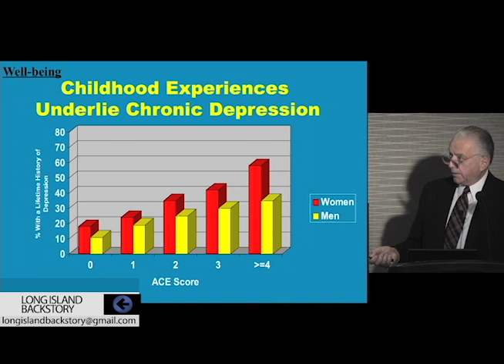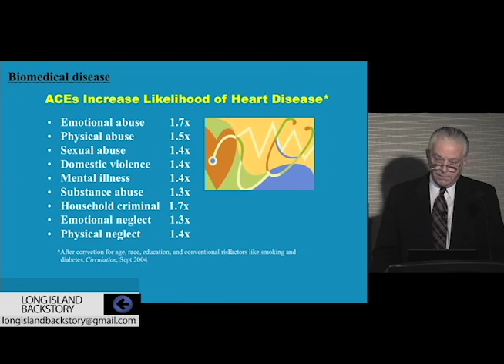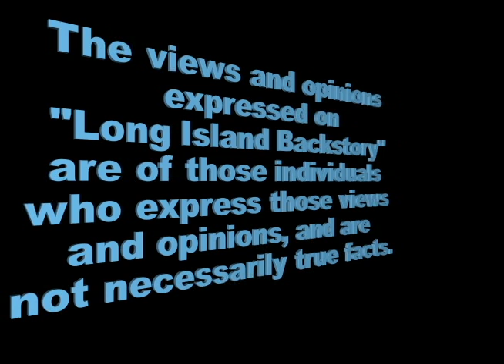Ira Scott, Expert on the ACE Study, as it relates to Family Courts Effect On Children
The CDC-Kaiser Permanente Adverse Childhood Experiences (ACE) Study is one of the largest investigations of childhood abuse and neglect and later-life health and well-being.
The original ACE Study was conducted at Kaiser Permanente from 1995 to 1997 with two waves of data collection. Over 17,000 Health Maintenance Organization members from Southern California receiving physical exams completed confidential surveys regarding their childhood experiences and current health status and behaviors.
The CDC continues ongoing surveillance of ACEs by assessing the medical status of the study participants via periodic updates of morbidity and mortality data.
Mr. Scott, an expert on the ACE Study from Long Island New York explains why anyone going through a divorce or the family courts needs to familiarize themselves with this study.
About the guest, Ira Scott works with children, teens, adults, and couples as a Social Emotional Life Coach and is a Certified Master Practitioner of Neuro-Linguistic Programming庐, a Certified Hypnotist, a Certified Trainer of The Havening Techniques 庐 used for victims of trauma, and is trained in Human Needs Psychology and Strategic Intervention.